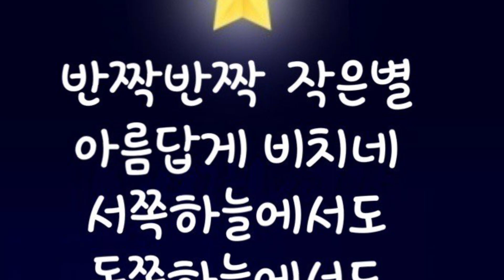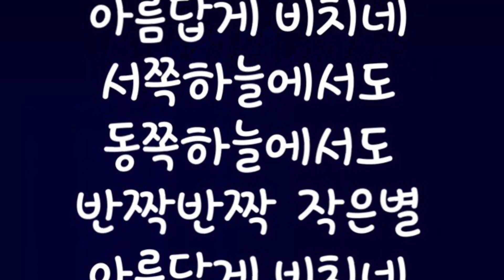[안영수] 작은별 (Twinkle, twinkle little star)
작은별을 Bossanova버전으로 불렀봤습니다^^